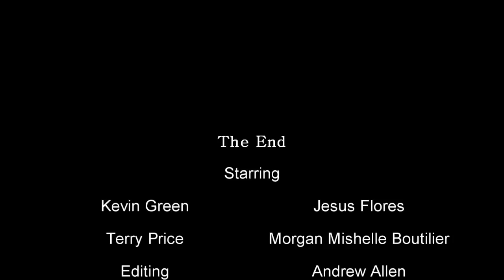The First 72 Hours (Short Film)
Brain W4sh Comedy...Enjoy!!!